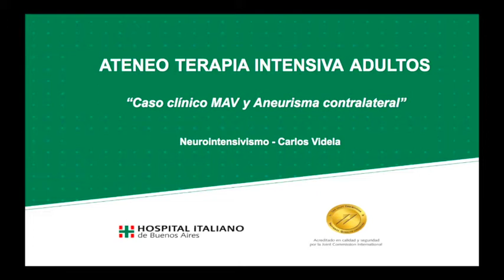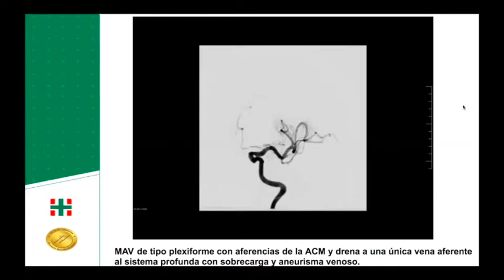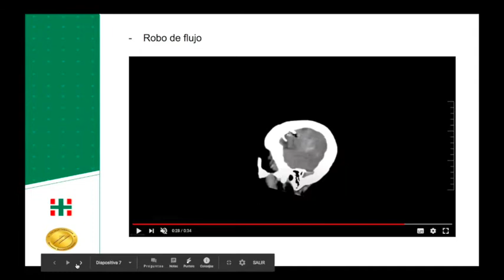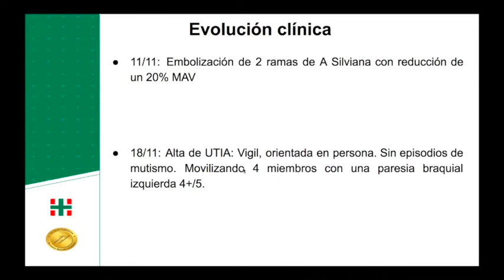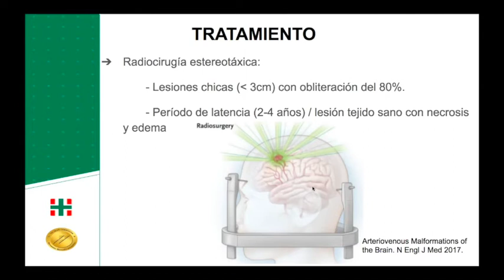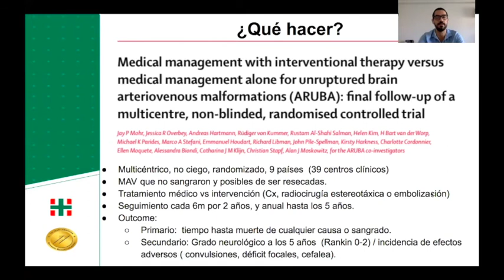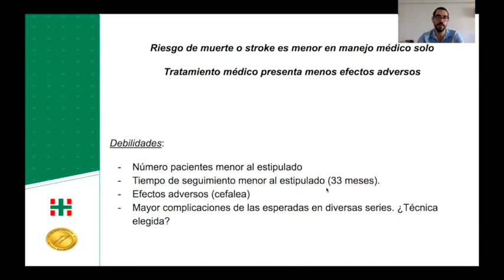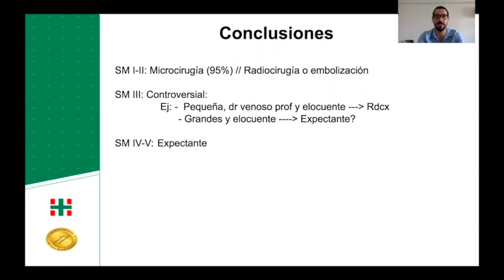Malformación arteriovenosa y aneurisma contralateral: revisión de un caso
Ateneo del Servicio de Terapia Intensiva Adultos realizado el 20/11/2020 por el Dr Carlos Videla.